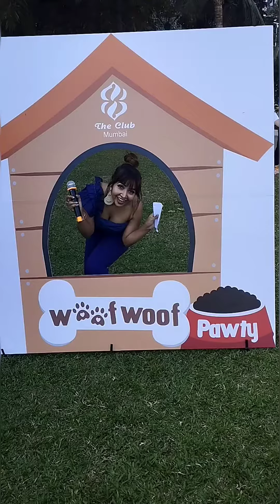🐕 hosting a dogshow was super 🐶 fun 🎤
Such a wow experience hosting 🐶 dogshow @theclubmumbai
Thank you @petchef.co.in too for pampering our furryfriends